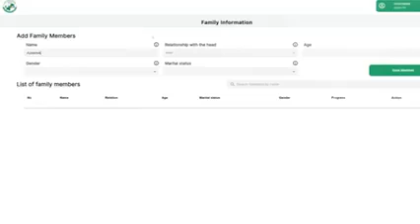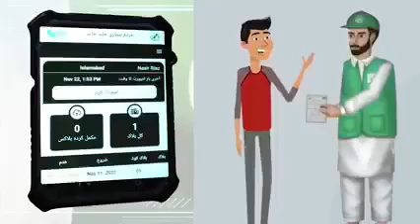مردم شماری خود کیسے کر سکتے۔ ہیں جانیے